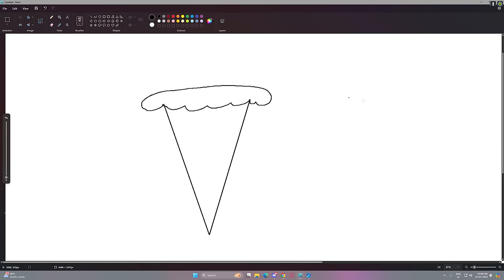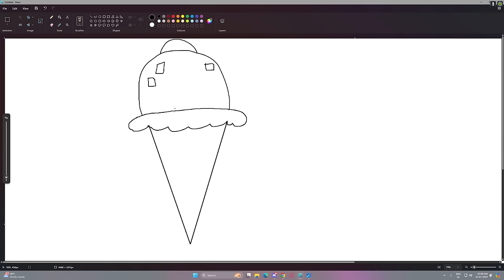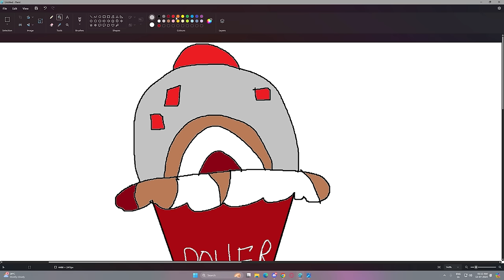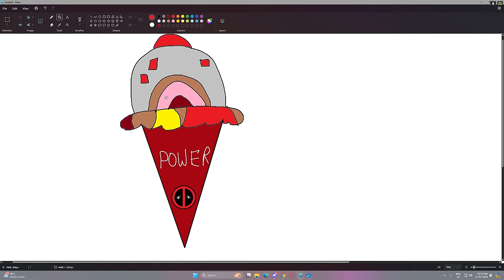Franklin Draw Weakest To Strongest DEADPOOL Using Magical Painting In GTA 5 ! GTA 5 new